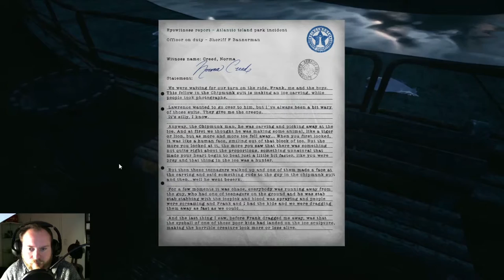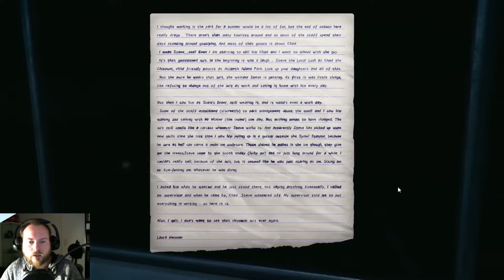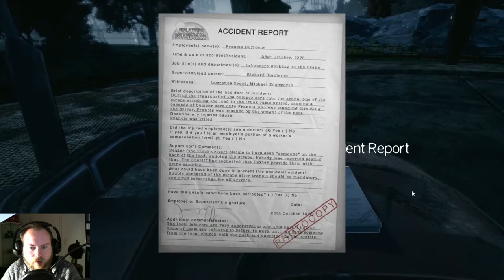The Park 🎮1 - Hänsel & Gretel [Let's Play] [Deutsch]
The Park ist ein first-person psycho horror adventure Spiel, entwickelt von Funcom. Es handelt sich um ein spin off zu dem MMORPG The Secret World und spielt im gleichen Universum.

Wir übernehmen die Rolle von Lorraine, einer allein erziehenden Mutter, die ihren vermissten Sohn in einem, gerade geschlossenen, Freizeitpark sucht. Während dieser Suche finden wir immer wieder Hinweise, die auf die merkwürdige Vergangenheit des Parks aufmerksam machen.